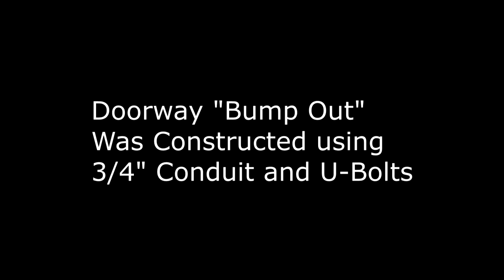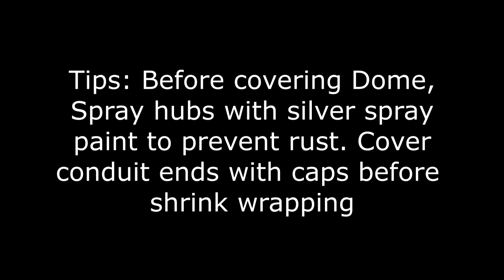Anaglyph 3D Version- Geodesic Dome Doorway Addition Project and Shrink Wrap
Anaglyph 3D Version requires the use of red-cyan 3D glasses to achieve 3D stereoscopic effect.  I added a proper doorway frame to the Greenhouse Garden Supply 2V 16' Dome Kit.  Materials used for the doorway addition are shown at the end of the video. An old doorframe was used as a jig to build the conduit doorframe; in preparation for the addition of a proper door in the future.